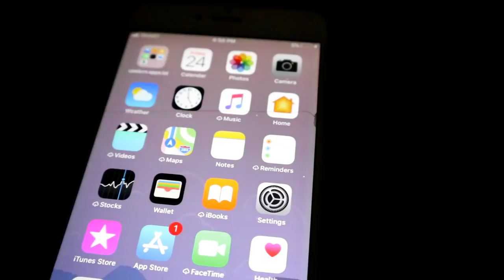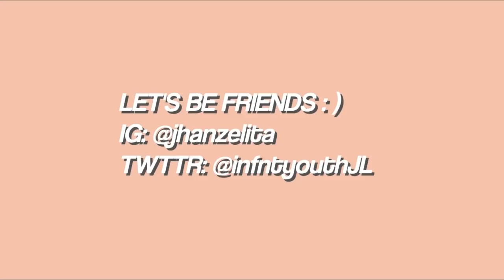BTS (방탄소년단) 'IDOL' M/V REACTION VIDEO | JL Rafols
Help us HAHA

It was supposed to be uploaded last night - Aug 24 - but the WiFi won’t cooperate :(

Please comment any video suggestions. Thank you.

I hope you enjoyed my second reaction vid 💞

Social Media Accounts :

       jainezel

BTS , Reaction Video , Army , BTS Idol MV Reaction Vid , PH